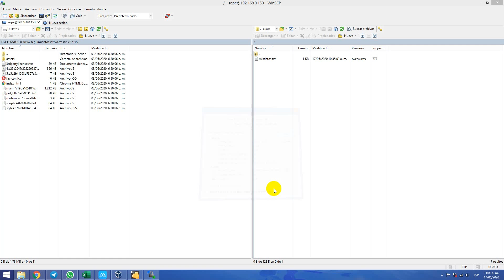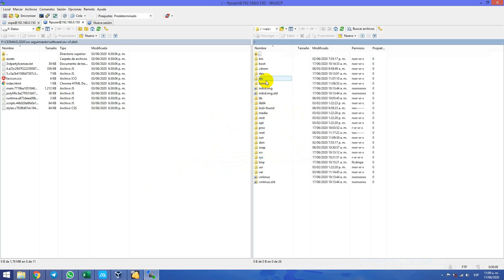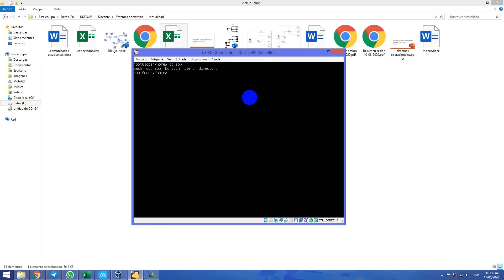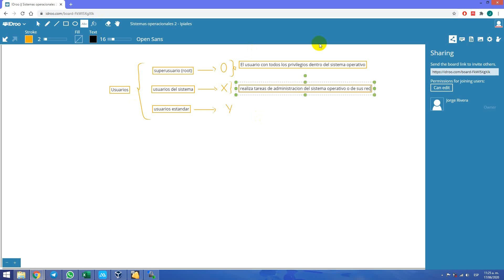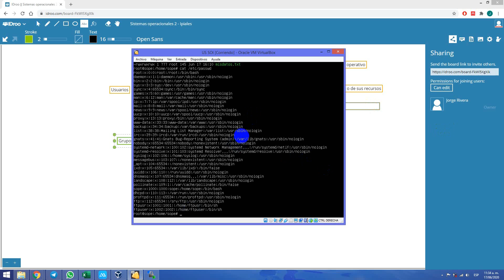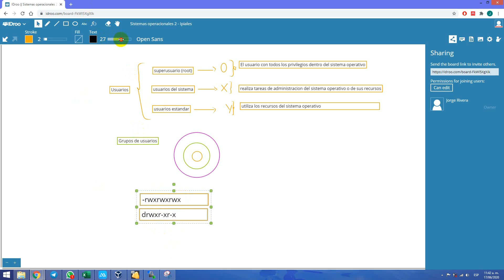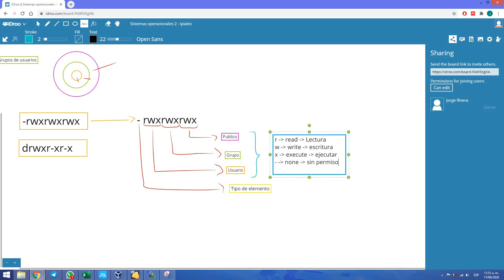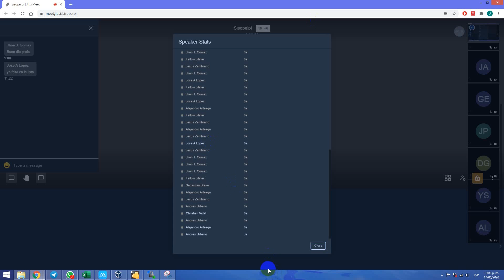Clase sistemas operacionales II 17/06/2020 – Parte 2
En este video pueden encontrar la segunda parte de la clase de Sistemas Operacionales II impartida para los estudiantes de séptimo semestre del programa de Ingeniería de Sistemas de la Universidad de Nariño sede regional Ipiales el día 17/06/2020